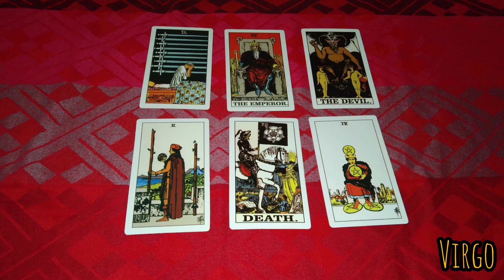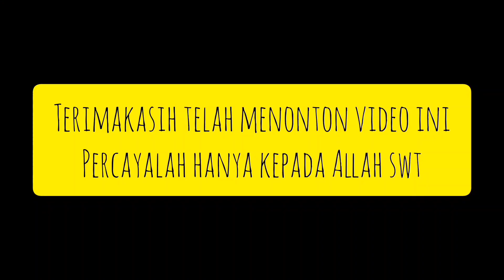Virgo ♍ hari ini 20 mei 2023 yang kamu tunggu ❤️